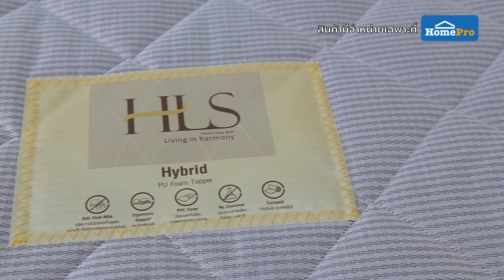All Your Style All Your Inspiration/ แผ่นรองนอน HLS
มิติใหม่แห่งการนอน ให้คุณ หลับสบาย อย่างที่ไม่เคยรู้สึกมาก่อน!!! ด้วย Topper หรือ แผ่นรองนอนHLS ที่มีคุณสมบัติดีเยี่ยม สอดรับทุกสรีระการนอน แถมยังป้องกันไรฝุ่น อยากหลับเต็มตื่นทุกค่ำคืน ต้องลอง สินค้ามีจำหน่ายเฉพาะที่ HomePro หรือคลิกช้อปออนไลน์ สะดวก จัดส่งให้ถึงบ้าน คลิกเลยที่...

1102422 HLS แผ่นรองนอน 3.5 ฟุต รุ่น COMFORT ราคา 3,990.

1096956 HLS แผ่นรองนอน 3.5 ฟุต รุ่น COZY ราคา 1,290.-

1096910 HLS แผ่นรองนอน 5 ฟุต รุ่น COZY ราคา 1,590.-

1096899 HLS แผ่นรองนอน 6 ฟุต รุ่น COZY ราคา 1,790.-

โทรเลย Call Center 1284
อุ่นใจทุกเรื่องบ้าน ด้วยหลากหลายช่องทางจาก